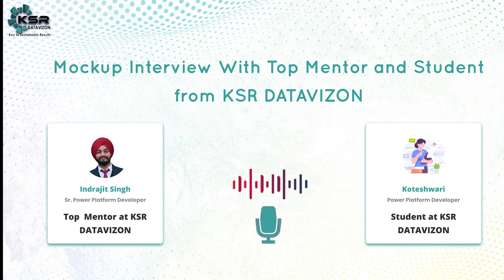Power Platform Mock Interview: Real Questions Revealed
Master the most crucial Power Platform interview questions with this comprehensive mock interview session! Whether you're preparing for your next career move or want to strengthen your Power Platform knowledge, this video covers essential topics you need to know.

Get expert insights on:
• Canvas Apps vs Model-driven Apps
• Power Automate integration techniques
• Data validation and variable management
• Security roles and access management
• Business process flows
• Licensing models and pricing structures

Watch as an experienced interviewer assesses a candidate's knowledge while providing valuable feedback on technical expertise, communication skills, and interview preparation strategies. Perfect for Power Platform developers, consultants, and anyone looking to advance their career in the Microsoft Power Platform ecosystem.

Bonus: Includes interviewer feedback on common mistakes to avoid and tips for improving your interview performance. Learn how to showcase your expertise with confidence and handle technical questions effectively.

CHAPTERS:
00:00 - Power Platform Developer Introduction
01:15 - Power Apps Overview
04:41 - Power Apps Features
06:15 - Dataverse Essentials
06:54 - Security Roles Explained
07:31 - Delegation in Power Apps
08:24 - Business Process Flows Overview
09:37 - Power Automate Introduction
10:48 - Power Automate Features
11:55 - Advanced Power Apps Techniques
12:45 - Licensing for Power Platform
13:40 - Feedback Session